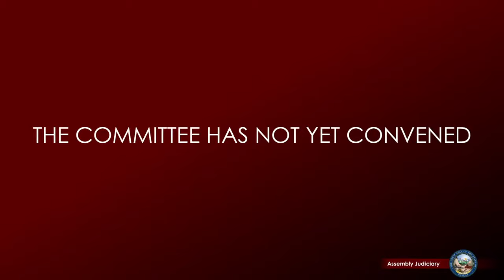2/2/2021 - Assembly Committee on Judiciary